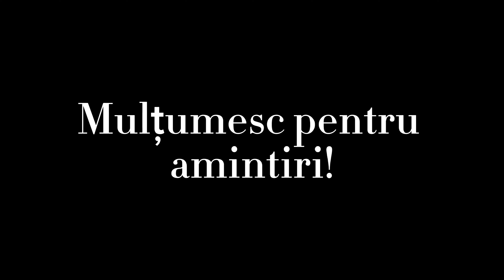Clasa C recap:))